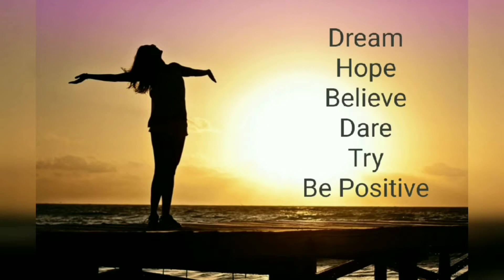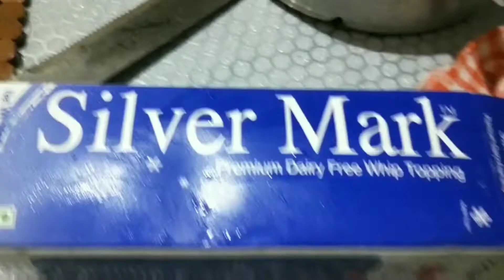Cake Icing Video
Hey guys,
I wish you all Merry Christmas
This is just a video not a recipe or a tutorial
I will share a cake icing recepie in my next video